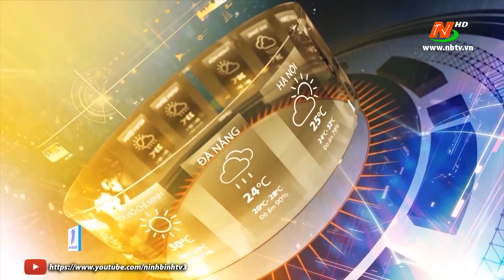Dự báo thời tiết đêm 13 ngày 14/07/2021.